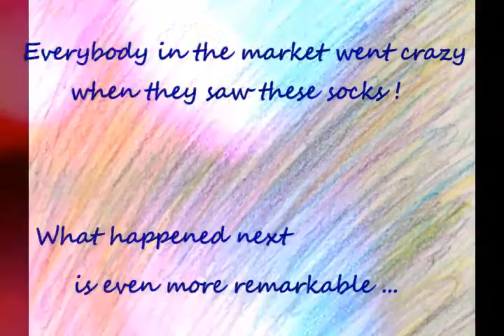Citizen schools @ RLA - Commercial Undercover Toes (socks ad)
6th grade students at the Renaissance Leadership Academy (West Harlem) learned how to create a business and design products during a ten week apprenticeship. Business concepts that were discussed included revenue and gross profit, branding, advertising, marketing and delivering a sales pitch. At the WoW! event at the end of the 10 weeks, the students will be presenting and selling the products of their two companies “Whatz Hot” (mugs) and "Undercover Toes" (socks).